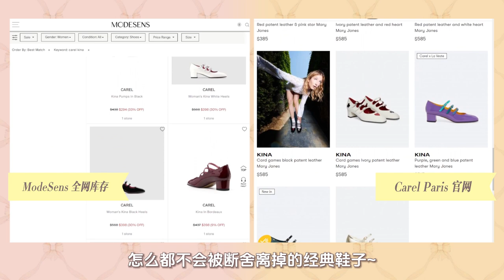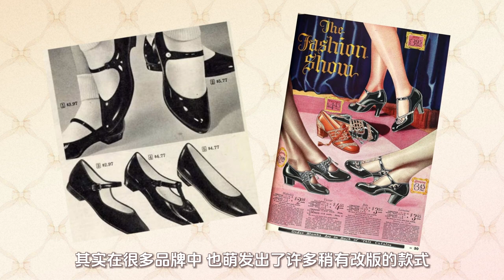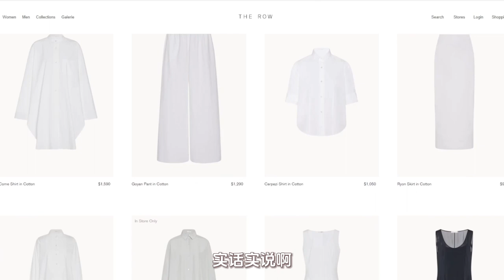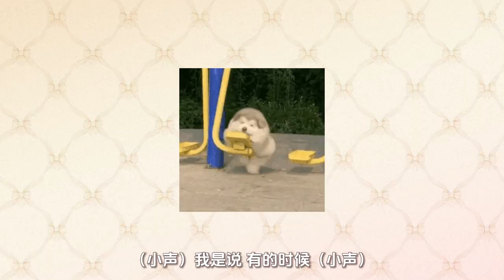洋娃娃的鞋我来穿！9双爆火大牌玛丽珍鞋测评，又贵又可爱？| Manolo Blahnik | Roger Vivier | Carel Paris | Celine |The Row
百变玛丽珍大型种草测评！漆皮的娇巧，皮质的优雅，加上闪亮亮钻扣珍珠，浪漫复古的童趣可爱感就这么来了~
这期就盘点下火遍时尚icon和社交媒体的9个大牌9双鞋，Celine、Manolo Blahnik、Roger Vivier、Carel Paris、The Row……来看看我的“后悔没早点卖”和“你怎么敢卖这么贵”分别是哪几双吧~

► 视频中提到的所有单品我都贴心地为你们整理在我的ModeSens心愿单里了，请查收~

► 时间戳:

00:00 片头
00:26 Gianvito Rossi
01:49 Manolo Blahnik
02:32 Roger Vivier
03:39 Carel Paris
04:33 Mansur Gavriel
05:12 Celine
06:03 Stuart Weitzman
06:53 The Row
07:54 Sam Edelman
08:39 结尾

► 其他社交平台 :
ModeSens: jinglengstyle
中国区：B站、微博、小红书: 不冷静的冷静

Video Shooting by Ginny
Editing by Yiyang Wang

看完了记得在评论区和我唠五毛钱的嗑哈~点个赞再走姐妹一起暴富！